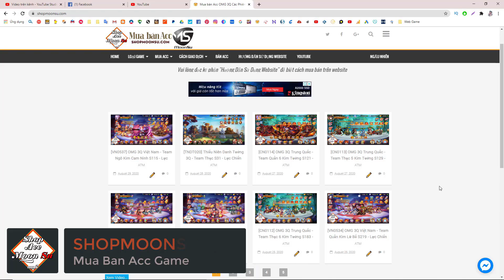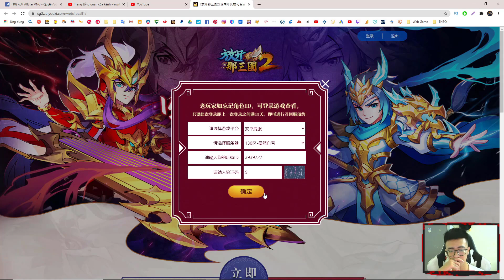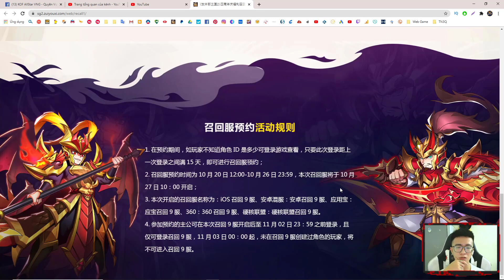Mừng Sinh Nhật 4 Năm - Quà Lại Ngập Mồm - Moon Su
▬▬▬▬▬▬▬▬▬▬▬ஜ۩۞۩ஜ▬▬▬▬▬▬▬▬▬▬▬▬▬
▓▓▓▒▒▒░░░ ĐĂNG KÝ MOONSU CHANNEL ░░░▒▒▒▓▓▓
▬▬▬▬▬▬▬▬▬▬▬ஜ۩۞۩ஜ▬▬▬▬▬▬▬▬▬▬▬▬▬

 ▶ Tên : 李延文
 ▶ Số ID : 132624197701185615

▬▬▬▬▬▬▬▬▬▬▬ஜ۩۞۩ஜ▬▬▬▬▬▬▬▬▬▬▬▬▬

▬▬▬▬▬▬▬▬▬▬▬ஜ۩۞۩ஜ▬▬▬▬▬▬▬▬▬▬▬▬▬